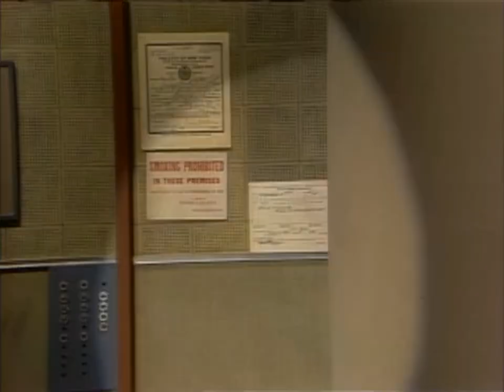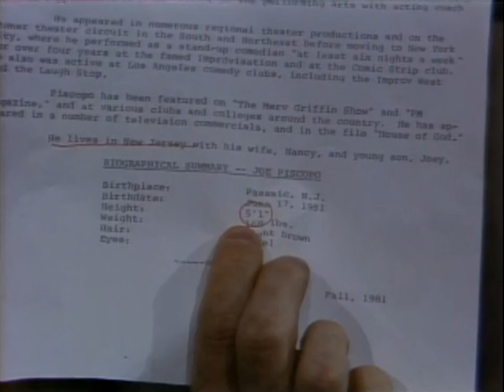Joe Piscopo's Impression Of Dave Is...Interesting | Letterman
The SNL star shows Dave his work in progress.
(From "Late Night," are date: 7/8/82)